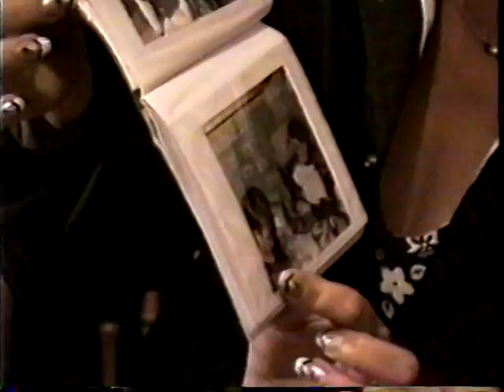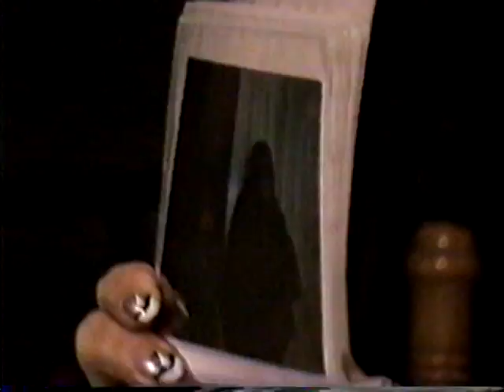Pool Fun with Mona, Hunter, Jacob Tony's HS Graduation Party June 15, 2001 Part 6